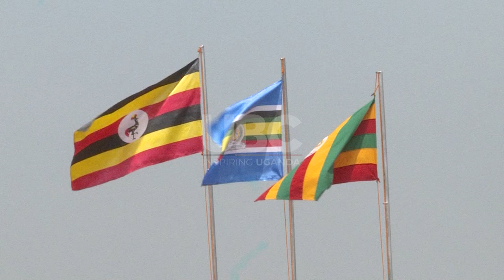MUSEVENI APPOINTS DR. RUHAKANA RUGUNDA CHANCELLOR GULU UNIVERSITY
President Yoweri Museveni has directed universities across the country to start developing academic curricular that meet job demand and needs of the people.
He said the University is not an island but an integral part of society that provides the material, financial and human resources for its operations.
The president made the remarks in a speech read for him by Vice President MAJ. Jessica Alupo during the 18th Graduation ceremony of Gulu University, Gulu City and Installation of former Premier Dr. Ruhakana Rugunda as the new Chancellor of the university